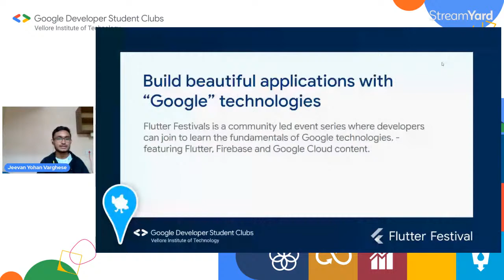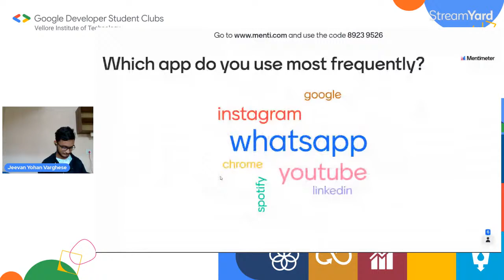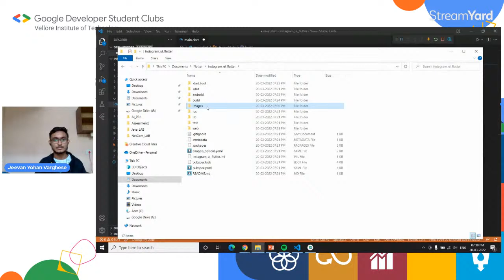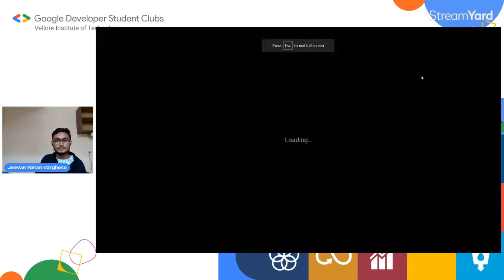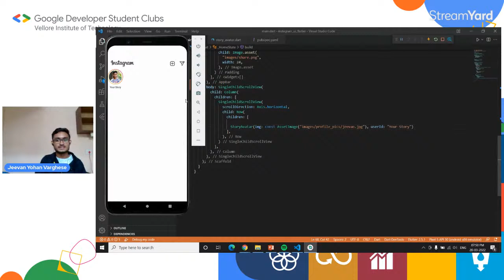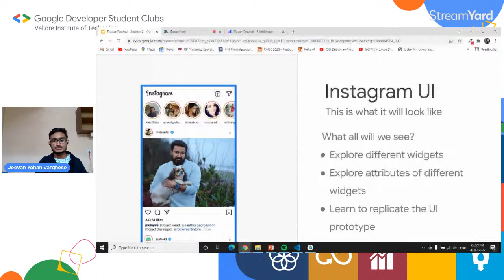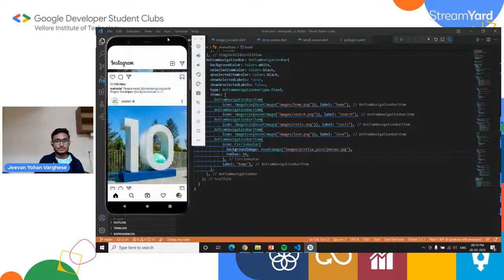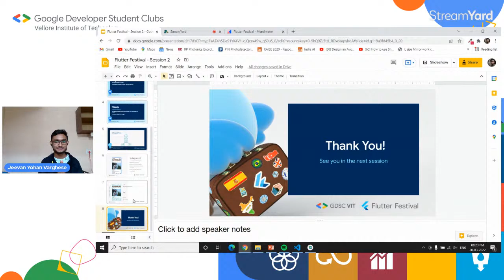Exploring UI with Flutter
Continuing from the last one, in our second Flutter Festival session, we’re exploring UI! Starting from the top, we’ll take you through the basics and then dive right into building a UI clone of a popular app!  Beginner-friendly and interactive, if you’re looking to up your Flutter game, you don’t want to miss out on this!